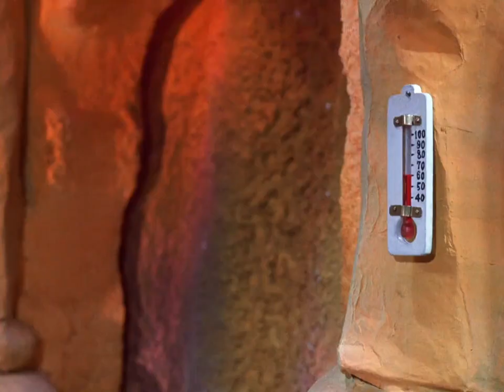Racin' With Miser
AAAAAAAAAAAAAAAAAAAAAAAAAAAAAAAAAAAAAAAAAAAAAAAAAAAAAAAAAAAAAAAAAAAAAAAAAAAAAAAAAAAAAAAAAAAAAAAAAAAAAAAAAAAAAAAAAAAAAAAAAAAAAAAAAAAAAAAAAAAAAAAAAAAAAAAAAAAAAAAAAAAAAAAAAAAAAAAAAAAAAAAAAAAAAAAAAAAAAAAA